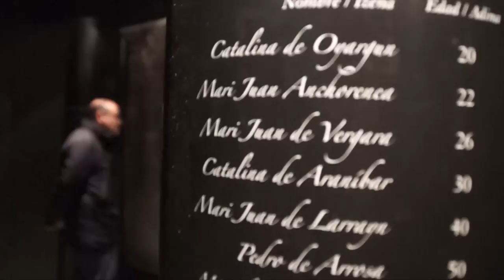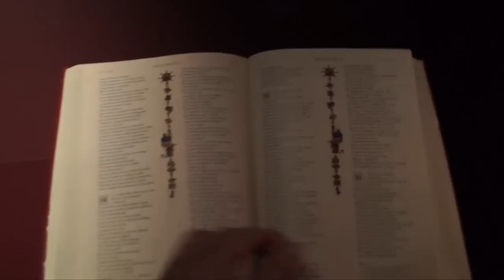Museo de la brujeria , Museum of Witchcraft ( Zugarramurdi ) Navarra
Zugarramurdi no es el único pueblo de Navarra al que afectó esta fiebre brujeril. Existen documentos que prueban las vivencias de episodios similares en al menos 64 localidades más. Pero Zugarramurdi, por la dimensión social que tuvo a nivel Europeo aquel Auto de Fe de 1610, se ha ganado el popular sobrenombre de "Pueblo de las Brujas".
Con la intención de dar a conocer lo que sucedió en Zugarramurdi y su entorno a principios del XVII, esta localidad navarra ha rehabilitado su viejo hospital, situado en el mismo pueblo en la salida hacia las cuevas, para instalar en él el Museo de las Brujas de Zugarramurdi.